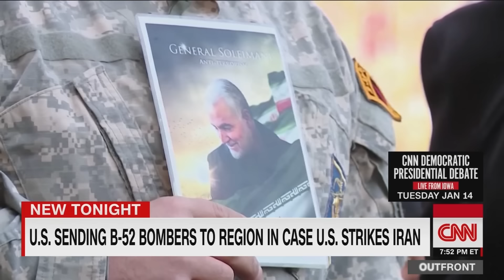This is what a US-Iran war could look like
With escalating tensions between the US and Iran following the US killing of Iranian official Qasem Soleimani, CNN's Tom Foreman discusses what a potential war between the two nations could look like.